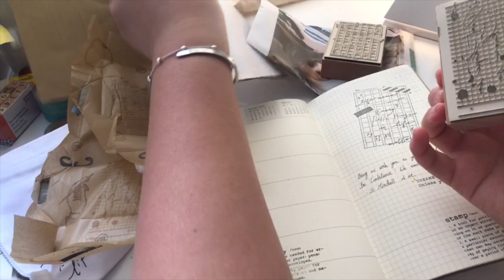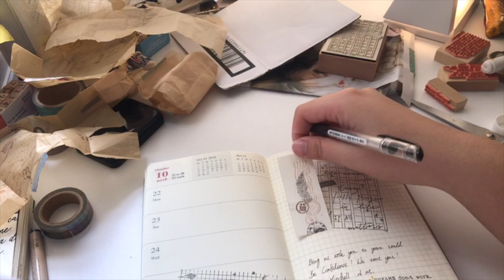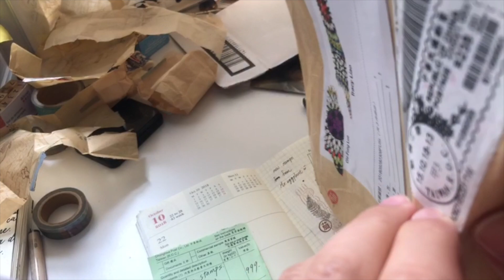░ Tracy L ░ Instagram Live vol.6 微文具開箱＋寫寫手帳 [茄子先生＆Liberty.hk] ｜Stationery Unboxing + Journaling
微開箱。寫手帳

音樂 / Music: last summer | nostalgic vibes
演出者 / Performer: R L I F E

剪輯軟體 / editing tool: iMovie
- 目前正在英國讀大學／平面設計系
Studying undergraduate now in the UK / Graphic Design
- 手帳控、文具控、紙膠帶控
Documenting life, loving stationary and washi tapes
- 喜歡分享紀錄自己的生活
Loving share and document my life
- 從寫手帳 專頁 到現在的影片
From document on paper, social media, and now filming